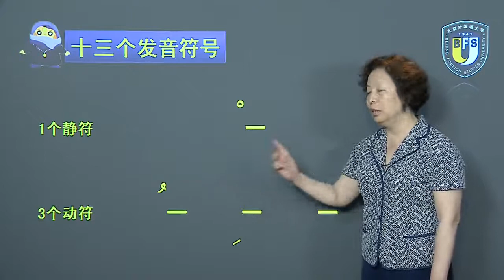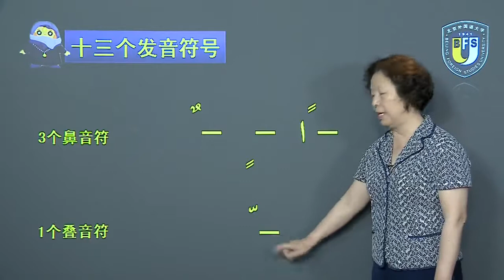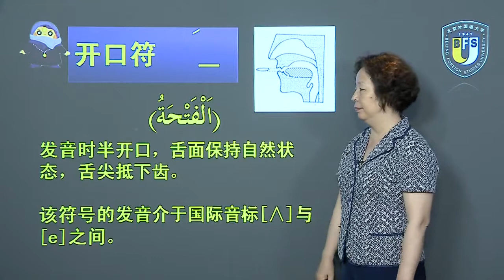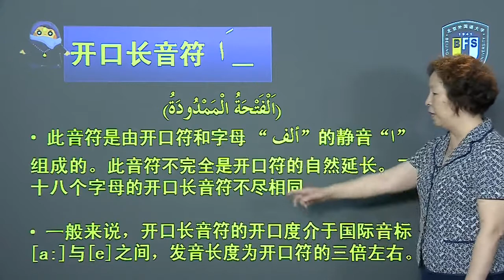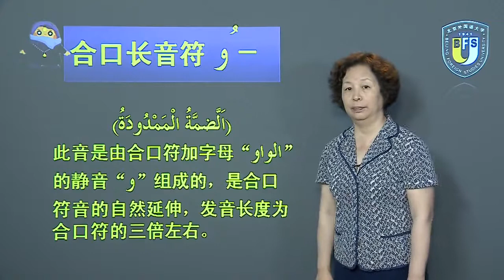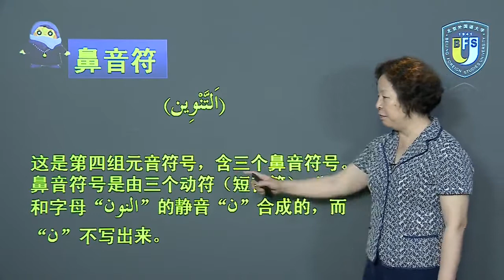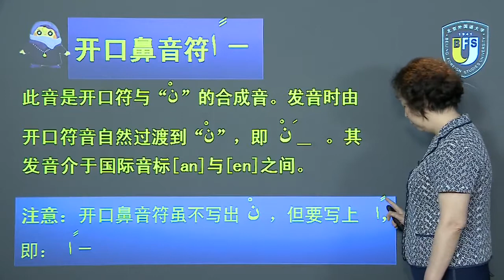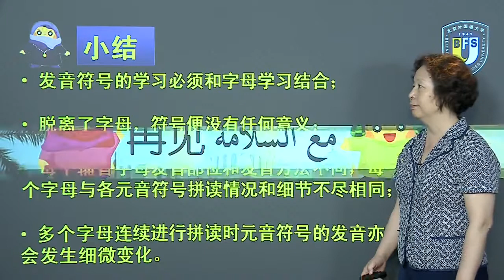零起点阿拉伯语入门 | 2 阿拉伯语发音符号